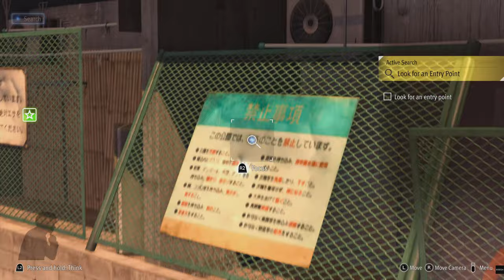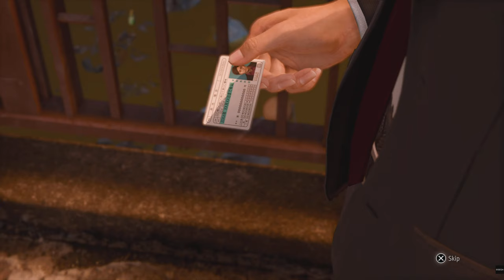Lost judgement Playthrough #32 (Made friends with the police and the cats as well)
During the main story, we befriended the police detective to get more leads on the murder case. On another note, we have now become more likable by the cats which lead to complete the forbidden taste side case